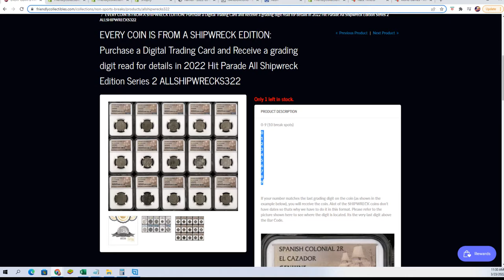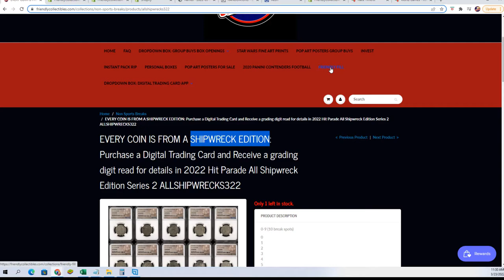2022 Hit Parade All Shipwreck Edition FILLER Series 2 ALLSHIPWRECKS322